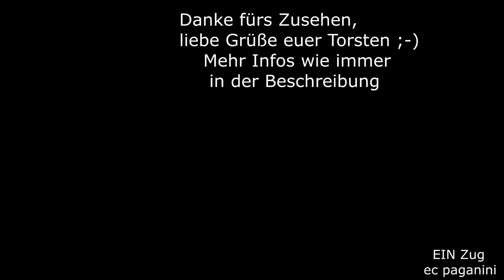Besser spät als nie! EC 113 kommt erst mit 5 Stunden Verspätung als Leerzug vorbei! ÖBB- Sandwich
herzlich willkommen auf meinem Eisenbahnkanal!
Sorry für den Fipptehler- es geht um EC 113, nicht 115 :-)
Der Fernverkehrszug EC 113 und sein Gegenpart EC 112 gehören zu den außergewöhnlichen Zügen in Deutschland, werden sie doch komplett aus einer ÖBB Garnitur gebildet. Wegen des bei den ÖBB fehlenden Steuerwagens passend zu den Upgrade-Schnellzugwagen muss das o.g. Zugpaar im Sandwich gefahren werden, also mit jeweils einer Lok am Zugende und an der Zugspitze. Dabei kommen ÖBB Tauri der Reihen 1016/1116 zum Einsatz. Wegen der beiden notwendigen Fahrtrichtungswechsel und fehlender Möglichkeit, dort zeitgerecht umzusetzen, wird zwischen Frankfurt am Main und Salzburg der zweite Taurus verwendet. Fahrtrichtungswechsel stehen in Stuttgart und München an, ab/bis Salzburg verkehrt das Zugpaar dann ganz normal als lokbespannter Fernverkehrszug.
Die Umstellung des Zugpaares auf ICE wurde schon vor Jahren kolportiert, was sich aber als falsch heraus stellte. Die Kurswagen in Zug von und nach Zagreb erfordern eine Bildung aus einer Lok-Wagen kombination, sonst müssten die Kurswagen aufgegeben werden.
Am Aufnahmetag hätte der EC 113 schönes Frontlicht bekommen können, verspätete sich aber dann wegen "Reparatur am Zug".
Später wurde daraus der Komplettausfall. Eher zufällig stand ich aber bereit und konnte die Garnitur, die nun als Leerzug überführt wurde, kurz vor Plochingen aufnehmen. Daher bekam der Zug nur noch Restlich, was die Bäume noch durchließen...
07122017